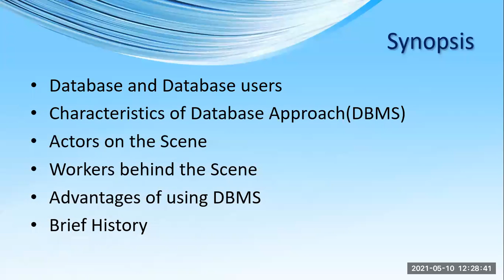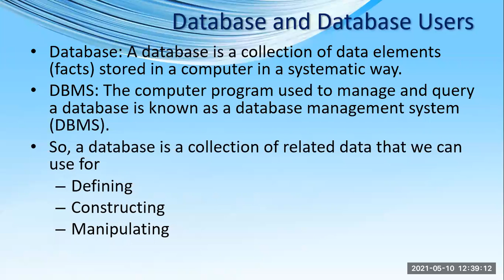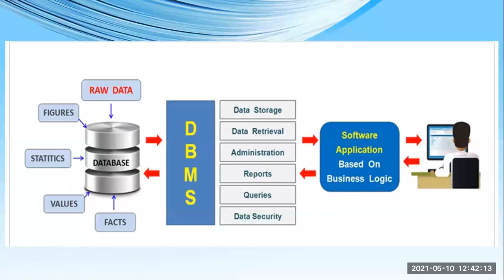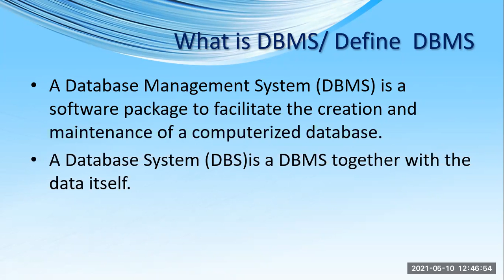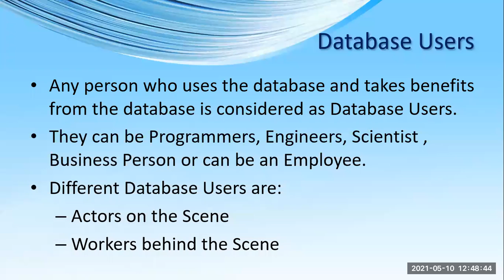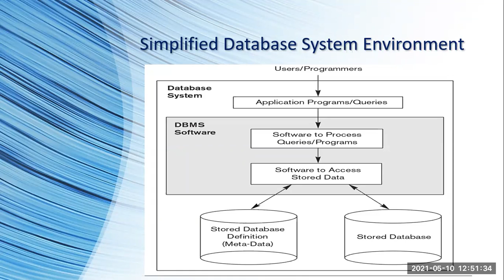BCA 4th Sem (A Div) Unit 1 Introduction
Class : BCA 4th Sem A div
Subject: Database Management System
Concept : Unit 1 : Introduction to Database , Basic Concepts